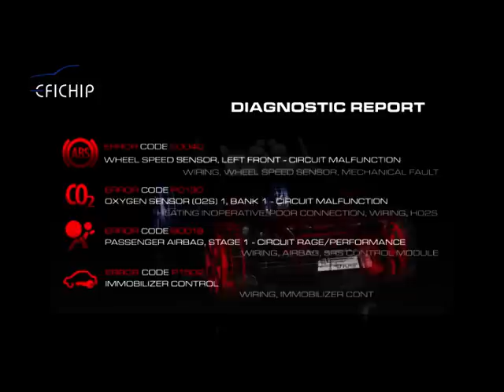EFICHIP offers automotive diagnostic tools for trucks and passenger vehicles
EFICHIP is a range of automotive diagnostic, scanning and code reading equipment under the EFICHIP product umbrella. Our company developing diagnostic solutions for the most worldwide vehicle manufactures, as well as distributes such diagnostic solutions. Here we provide a comprehensive and user-friendly equipment that brings the power of fast and accurate diagnostics back into the hands of the consumer.